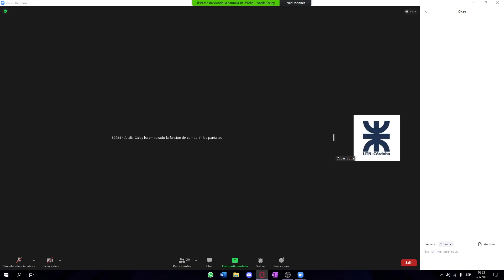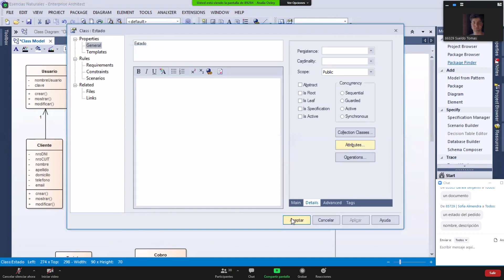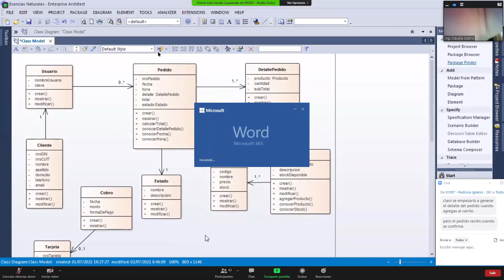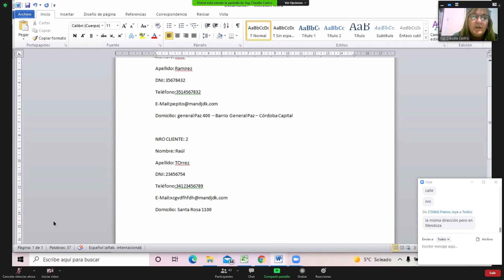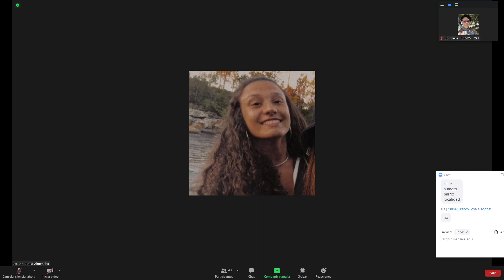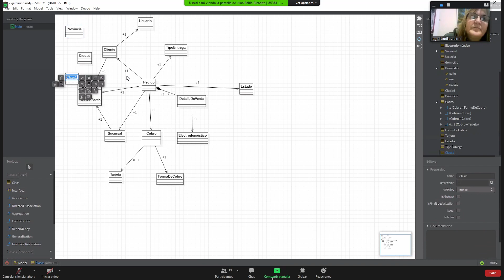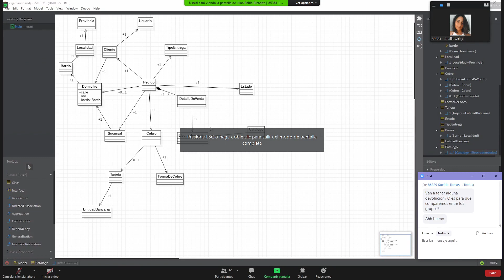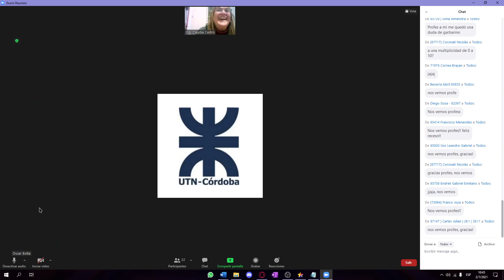[ASI] Clase Práctica 02/07 - Tema: Diagrama de Clase Esencias Naturales